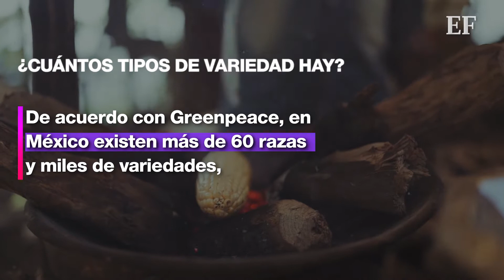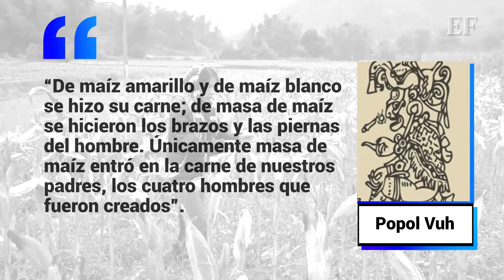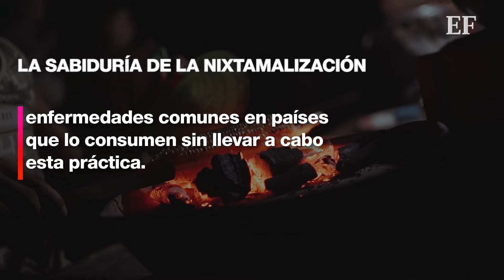Estos son 6 DATOS que quizás NO CONOCÍAS del MAÍZ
Somos de maíz en más de un aspecto, esta semilla es protagonista en rituales y mitologías de algunas culturas y, además es una de las bases de la alimentación mexicana.

Es por esto y muchas cosas más que el maíz se ganó un día para celebrarlo.
Es así que desde el 2009 celebramos los 29 de septiembre, el Día Nacional del Maíz.